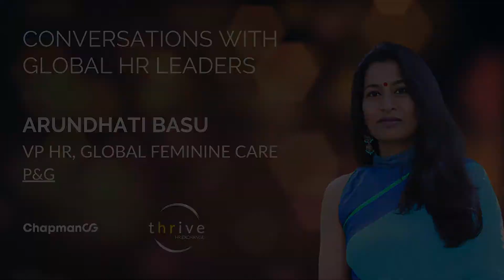Empowering Employees through Resilience with Arundhati Basu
With increased demand and uncertainty felt by many employees across the world, resilience has become the defining trait of success. The good news is that it is a skill that employees can learn, and organisations and HR leaders have a vital role in building this skill.

At Procter & Gamble, the focus on growth mindset and leading with empathy has set a strong foundation for employees to adapt quickly to the changes COVID-19 has brought about.

Arundhati highlights some of these key learnings, including:
- P&G’s shift from a “universal” to a “particularistic” culture.
- Ways to prioritise the work that matters, even if it means saying no more often.
- How to support employees with wellbeing initiatives and flexible work arrangements.

Guest Bio:
Arundhati Basu is the Vice President of HR – Global Feminine Care at P&G. She has worked in a wide range of HR roles at P&G as part of her 24-years to date at the company; across SMO, Plant, GBU, CF, for a total of 7 locations, 4 countries, 2 Regions. She moved to the United States in 2012 and has been working in feminine care since 2017.

Born & raised in India, she has lived and worked in India, Singapore, Australia, USA. She has a Masters in Personnel Management & Industrial Relations, TISS Mumbai India and a Bachelor in Science, St. Xavier's College, Mumbai India.

She believes in keeping things simple yet impactful and in bringing authenticity and humour to everything she does. She has been married for 23 years, has 2 kids and enjoys cooking, travel, fitness and movies.